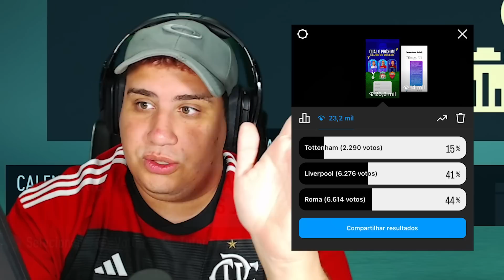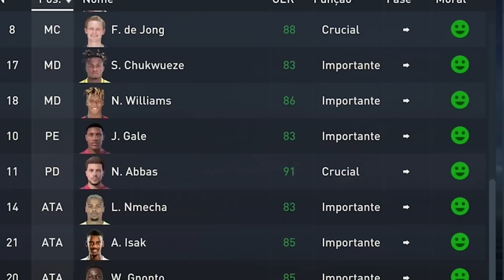DECCO o novo REI de ROMA! Novo CLUBE! MODO CARREIRA JOGADOR FIFA 23 (EP 98)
Francesco Decco saiu do Barcelona direto para Roma jogar pelo clube de coração de seu pai, Francesco Totti, no Modo Carreira jogador do FIFA 23.